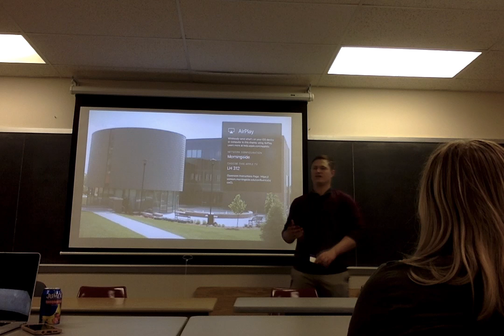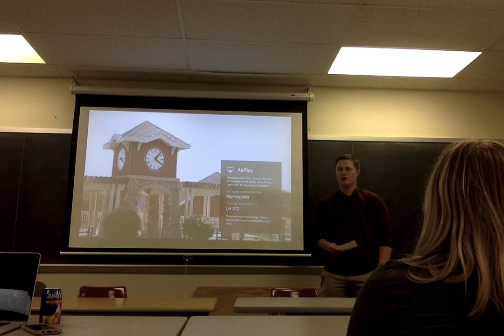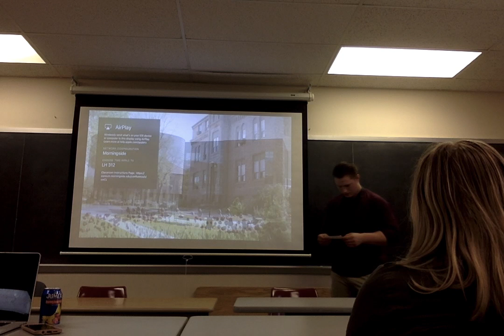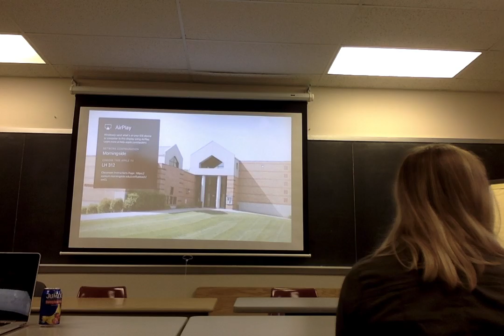Evan Tomlinson speech 1